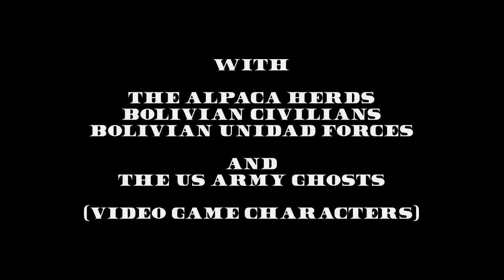THE ALPACA HUNTER (feat. Deathflash5) [2017 | Old FireDraco55/DRG1FireDraco Content]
Part of my old content under the FireDraco55 and DRG1FireDraco branding.

Ghost Recon Wildlands video. Funny little thing. I obviously do not condone the action of killing actual alpacas.